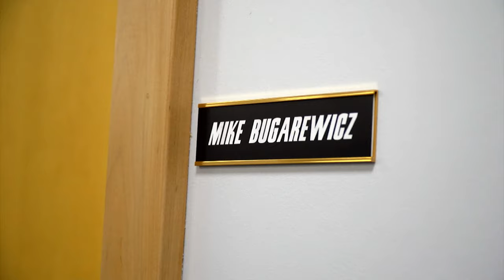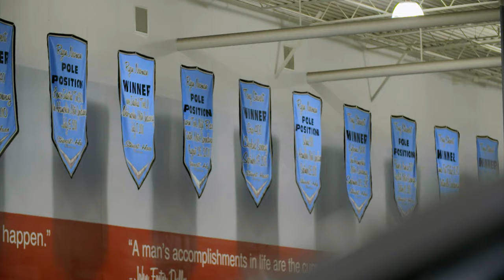Episode 8 Season 14 2022 | Mobil 1 The Grid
This month Mobil 1 The Grid we talk to Max Verstappen about the upcoming US GP and Mexican GP, with a quick trip to Australia to preview the Bathurst 1000.

We also meet Stewart-Haas Racing’s new Performance Director Mike Bugarewicz, chat with Porsche veteran Jörg Bergmeister and ask Corvette Racing’s #3 car drivers what makes IMSA racing the best show in North America.
0:00 Bathurst 1000 With Walkinshaw Andretti United
4:15 Max Verstappen On US & Mexcian GPs
6:49 Is IMSA The Best Racing Series? Corvette Racing
10:49 Meet SHR's Performance Director, Mike 'Buga' Bugarewicz
14:50 September's On The Grid
16:39 Max Verstappen Goes Sailing With Sail GP